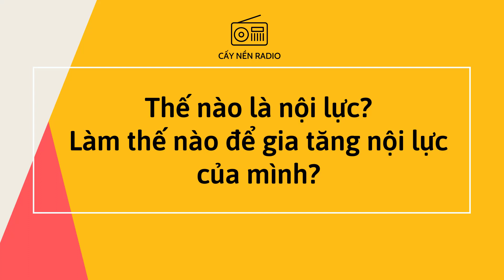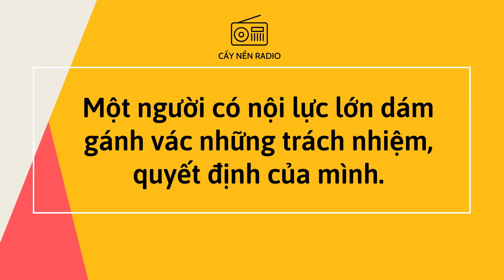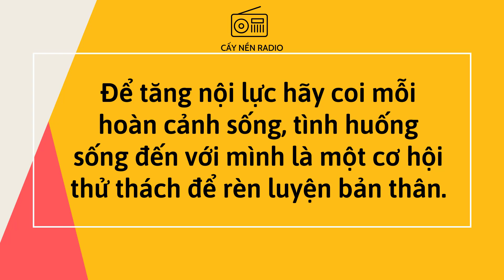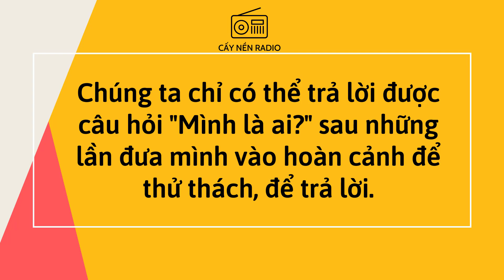Mình bắt đầu Tạo Nội Lực như thế nào? l Tác giả: Phan Viết Phong l Cấy Nền Radio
Làm sao để phát triển Nội Lực thêm nữa? Làm sao để trả lời được câu hỏi muôn thuở: "Mình là ai?". Nội lực xuất phát từ trong chính chúng ta và gia tăng khi chúng ta vượt qua được những khó khăn, thử thách đến với mình. Vậy nên, mỗi thử thách đến với chúng ta chính là cơ hội tuyệt vời để rèn luyện nội lực của bản thân. Và chỉ có vượt qua khó khăn, câu trả lời "Mình là ai?" mới được sáng tỏ, chẳng cần trăn trở tìm kiếm đâu xa nữa.

Hãy cùng lắng nghe những chia sẻ từ anh Phan Việt Phong - thành viên Cấy Nền Pháp qua số radio lần này nhé. Chúc các bạn có những phút giây bổ ích và thư giãn cùng Cấy Nền Radio.